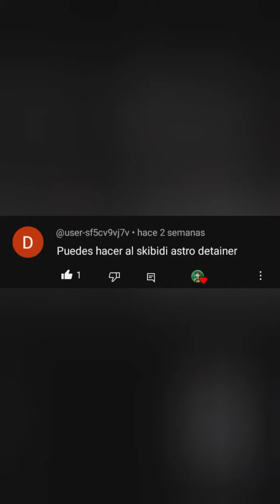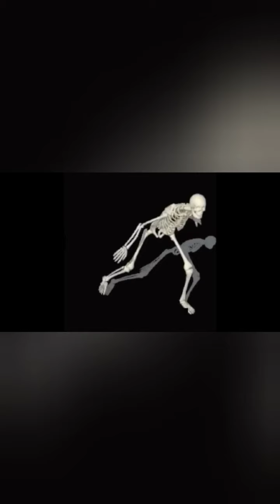Como construir al Detainer Astro Toilet de lego (skibidi toilet)lego